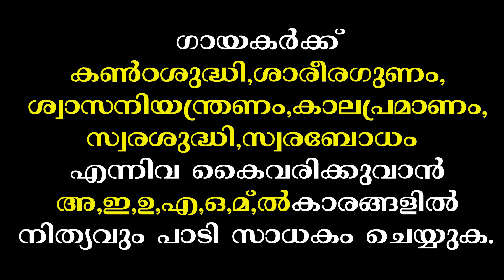SAPTHASWARANGAL-90BPM- B PITCH-SANKARABHARANAM.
PRACTICE VIDEO FOR BIGINNERS.